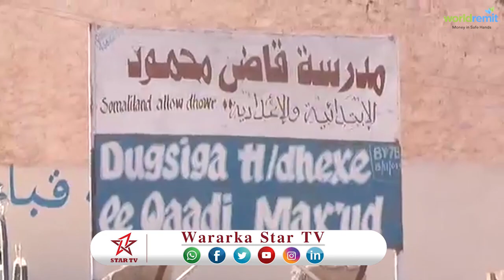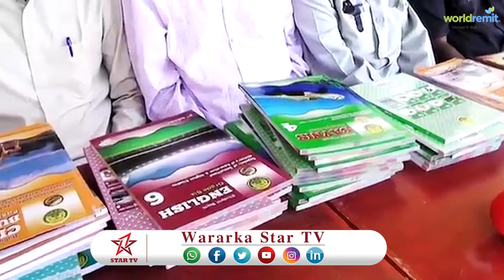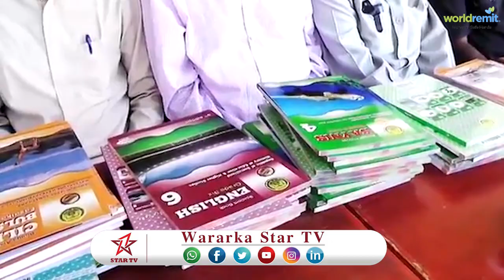DAAWO MAGALADA BURCO OO LAGU QAYBIYEY BUUGAAGTA MANHAJKA DUSGIYADA DHEX